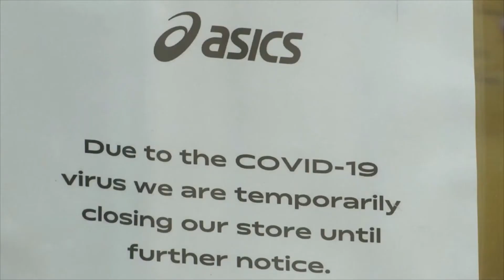ЛОНДОН КРИЗИС РОЗНИЦЫ